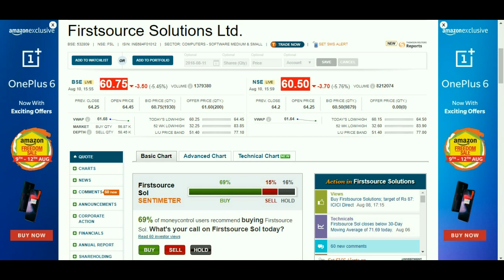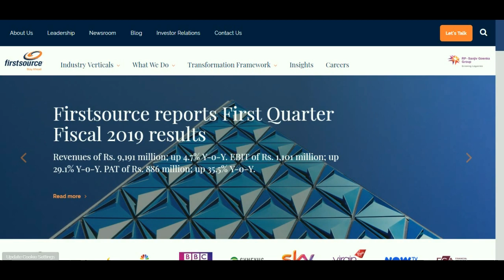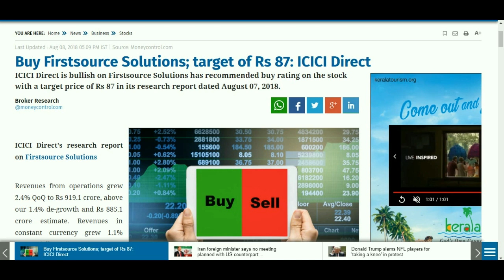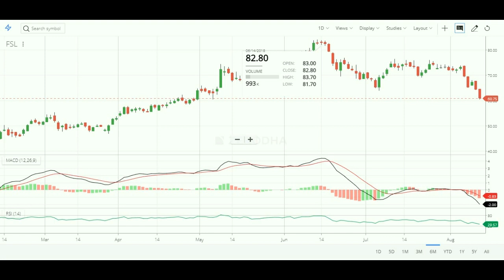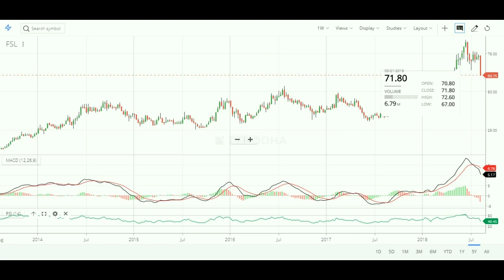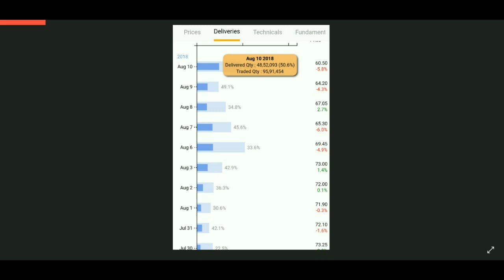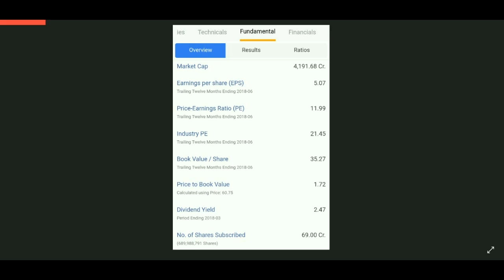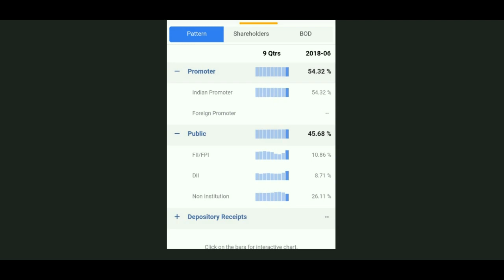नजर रखो अगर पैसा बनाना है तो | Share market | Best stocks | Mutibagger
Rich Stocks Your personal advisor

you will get information regarding the good shares in stock market which will help you to earn money in both short term & long term period. You will get up to date information about multi beggar & Penny stocks. If you add these things into your portfolio, then you can earn more benefits.

If you are looking for earn more good stocks must watch following videos:-

//rcom-jio deal
News About : Share Market in Hindi,Best Stocks, Penny Stocks, Mutlibagger Stocks, Tricks , Investments , Stocks for beginners, beginners guide, beginners tutorial, Best Performing Stocks,2018 best stocks.

Rich Stocks channel is about : stocks, shares, stock market, share bazar, share market, how to pick stocks, share kaise kharide in hindi, how to earn from share market, how to pick good stocks, value investing, fundamental analysis, shares for long term, best stock market guide, stock market for begineers in hindi, share bazar kaise sikhe, share bazar kya hai, stock market for begineers, share market beginners, beginners guide,how to select best shares to buy, How pick Shares like a Stock market Expert, stock Market Expert, how to investing in the stock marekt for beginners, nse, Stock Market Tutorial, how to select best stocks for long term, Mutibagger stock picking tutorial, Best Stock picking Guide, How to select stocks, how to pick good stocks, how to find mutibaggers, value investing, fundamental analysis, technical analysis,nifty trading strategies, Stock Trading Tips, Stock Trading Strategies, Share Trading Tips, Share Trading Strategies, Intraday Trading Strategies, Intraday Trading Tips, multibagger stocks 2018,penny stock 2018,penny stocks, stock market for beginners, stock market beginners, stock market beginners guide, stock market beginner investment strategies, stock market beginners guide india, stock market beginners in hindi, stock market beginner tips, stock market basics tutorial in hindi, stock market basics, stock market basics in hindi.